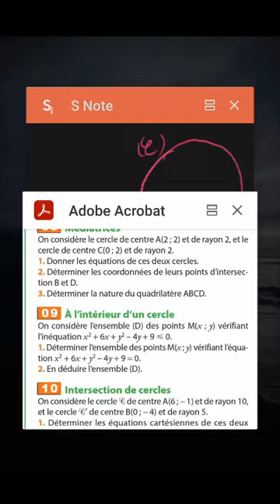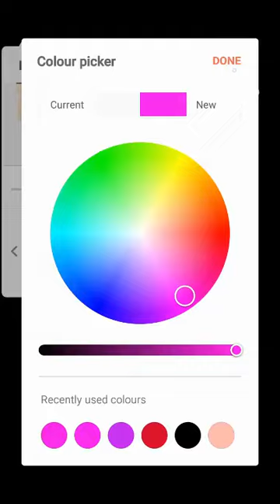Intersection de cercles dans le plan - Exercice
Intersection de deux cercles dans la plan
Détermination des coordonnées des deux points d'intersection de deux cercles.